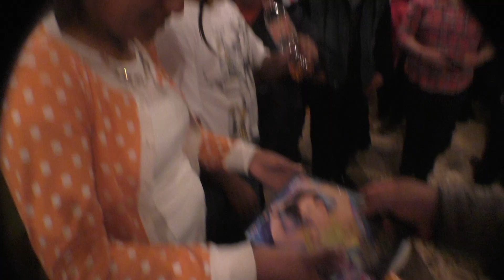Recuerdos Filarinos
"Discos Osorio"
El sello que esta en tu corazón